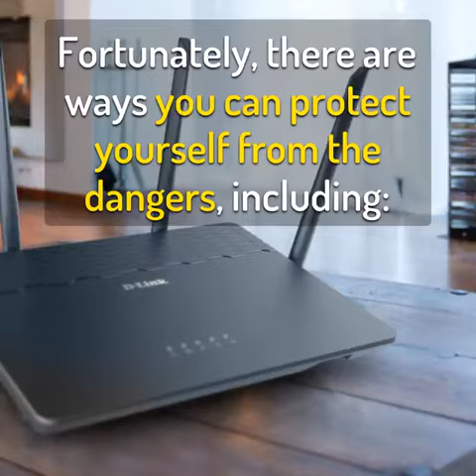WiFi is a silent killer that kills as slowly - whatsapp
WhatsApp WiFi is a silent killer that kills as slowly